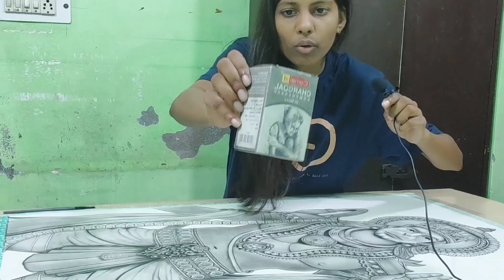How I shade Background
Hlo everyone my youtube family
Comment mein Jai shree bajrangbali zarur likhyega 🙂🙏

and I hope aap sabhi ko yeh video pasand aai hogi

Instagram I'd: shrutipandit_arts

Drawing material I used

Jis paper per meine yeh drawing bnai hai vo (A0 size paper )hai or yeh normal drawing paper hai, toh easily apko kisi bhi stationary ki shop per mil jayega

Fixative spray :

Camel charcoal compressed stick

Do practise do improve and keep growing and support me also plz 🙏 🥰